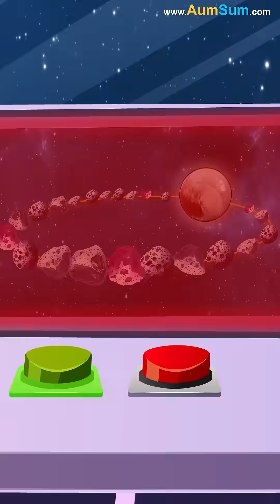Is Pluto a Dwarf Planet?